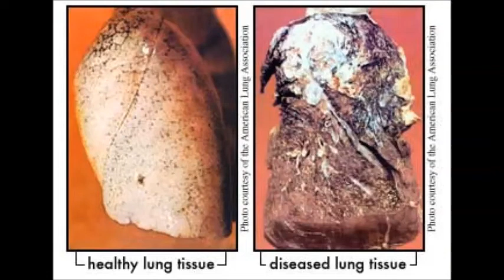ErikHedin CMAT 101 Speech- The dangers of smoking cigarettes